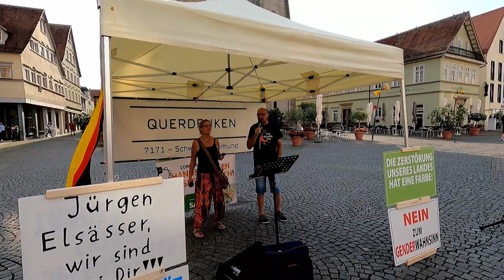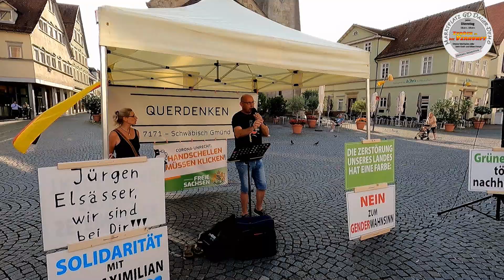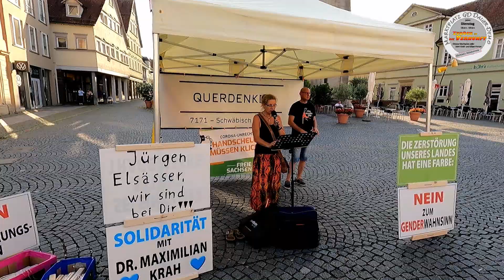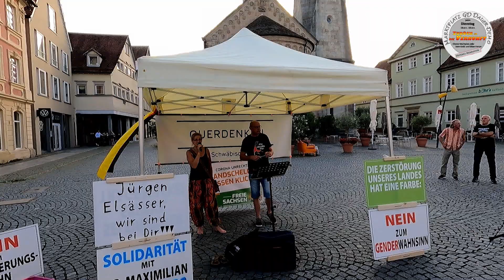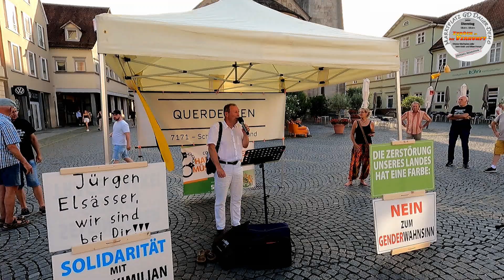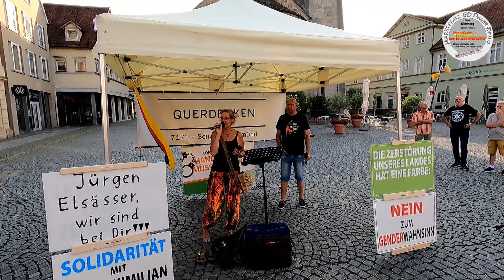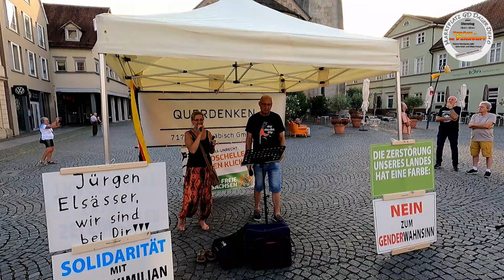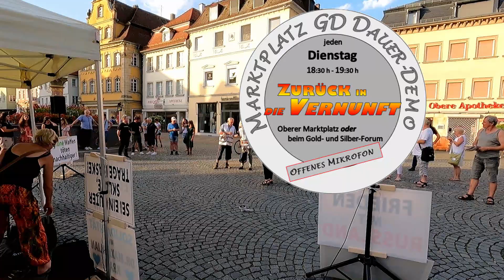Mahnwache Nr. 237 in Schwäbisch Gmünd am 30.07.2024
🔥 Motto: 🔥 Zurück in die Vernunft  🔥

🔥 Die Rote Linie ist schon lange überschritten 🔥 - nicht von der Bevölkerung sondern von der Politik und Öffentlichen Medien!!! 🔥

Jeden Dienstag treffen wir uns auf den Schwäbisch Gmünder Marktplatz um 18:30Uhr - abweichender Ort - Bahnhof
-  Open Mikrophone - hier darf jeder reden, der was  sagen möchte.

🔥 Wir Demonstrieren 🔥
-  Für das Grund Gesetz (GG)
-  Für Frieden
-  Für eine freie Impfentscheidung
-  Für die Freiheit
-  Für ein Selbst Bestimmtes Leben
-  Für gerechte Bezahlung

Mit Redebeiträgen
Musik
Offenes Mikrofon

❤️ Mein Großer DANK ❤️ geht an allen Teilnehmer, Redner und Organisatoren der Demo. (und der/die Polizei - die uns jeden Tag beschützen / bewachen / ...) ❤️

Meine Videos dürfen gerne weitergeleitet/geteilt werden!
Und über ein(en) 🔥/👍 würde ich mich freuen. Danke!
Meine Videos dürfen nicht zur Strafrechtlichen Verfolgung benutzt werden!!!

AUF DEN PUNKT GEBRACHT | UNSER MANIFEST

Wir bestehen auf die ersten 20 Artikel unserer Verfassung, insbesondere auf die Aufhebung der Einschränkungen durch die Corona-Verordnung von:

Artikel 1: Menschenwürde - Menschenrechte - Rechtsverbindlichkeit der Grundrechte
Artikel 2: Persönliche Freiheitsrechte
Artikel 4: Glaubens- und Gewissensfreiheit
Artikel 5: Freiheit der Meinung, Kunst und Wissenschaft
Artikel 7: Schulwesen
Artikel 8: Versammlungsfreiheit
Artikel 11: Freizügigkeit
Artikel 12: Berufsfreiheit
Artikel 13: Unverletzlichkeit der Wohnung

Wir sind überparteilich und schließen keine Meinung aus - nach Wiederherstellung des Grundgesetzes sind dafür wieder alle demokratischen Mittel vorhanden.

Wir sind Demokraten. Wir sind eine friedliche Bewegung, in der Extremismus, Gewalt, Antisemitismus und menschenverachtendes Gedankengut keinen Platz hat.

Wir öffnen Debattenräume und leben einen respektvollen Austausch. Wir stehen für Eigenverantwortung, Selbstbestimmung, Liebe, Freiheit, Frieden, Wahrheit.

Wir fordern

Die sofortige Aufhebung der Einschränkungen der Grundrechte durch die Corona-Verordnung.
Rücknahme von Artikel 143h GG
Umsetzung von Artikel 146 GG
Artikel 12: Berufsfreiheit